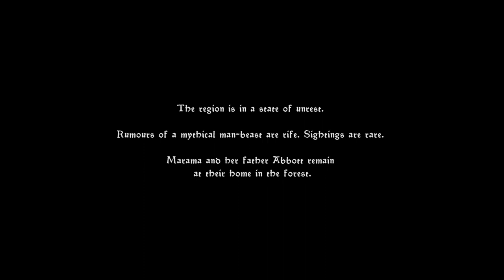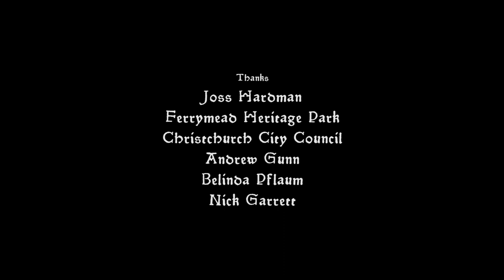1882 (2017) | featuring Erana James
'1882' is a proof-of-concept scene designed to set the visual style, tone, and music for a feature-length film.